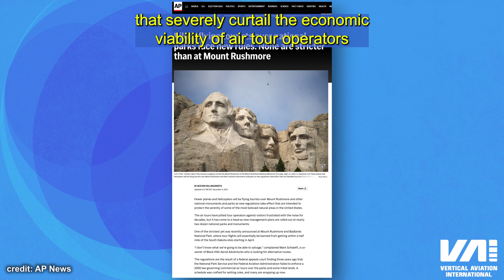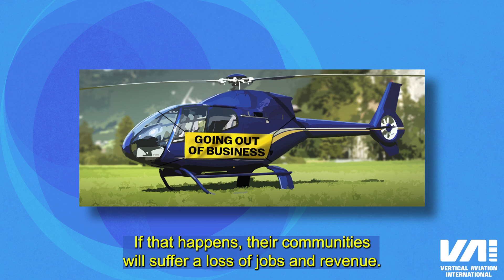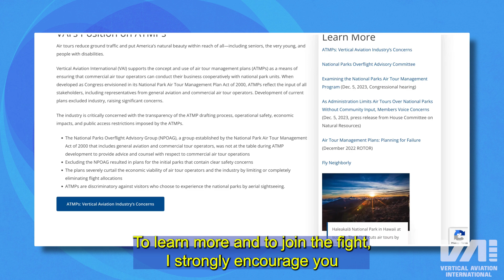Viola’s Flight Report (April 2024) - Air Tours: Going Out of Business?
In this VFR, I describe the broken system that is creating flawed air tour management plans for US national parks and how these plans will have far-ranging implications for our entire industry, including threatening to put helicopter tour operators out of business and shutting down a critical workforce-development pipeline.

Vertical Aviation International (VAI) is the world’s leading membership association dedicated to the vertical aviation industry, which encompasses all aircraft capable of vertical or short takeoff and landing. By fueling industry growth through connection, advocacy, safety, education, and support for its members’ success, VAI strives to leverage the power of vertical flight to strengthen communities worldwide. The association welcomes all facets of the vertical aviation industry, including manufacturers, operators, suppliers and vendors, pilots and maintenance technicians, and other aviation professionals.